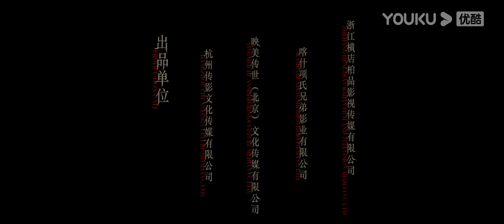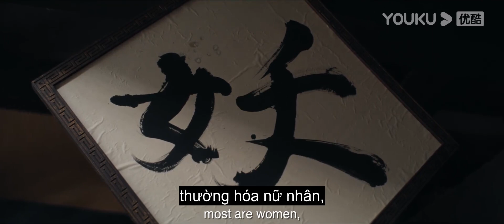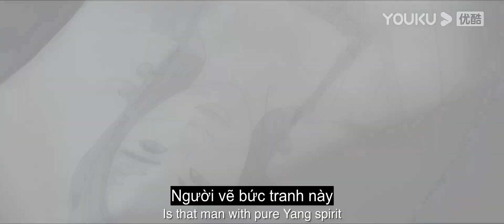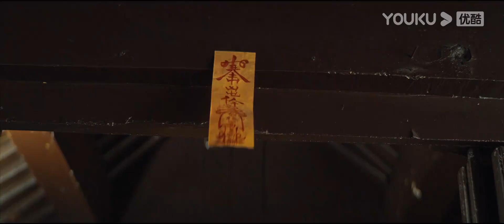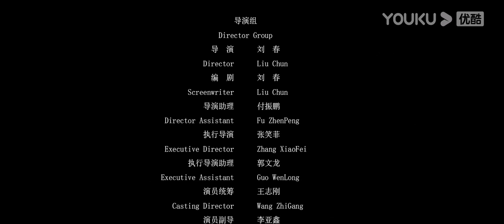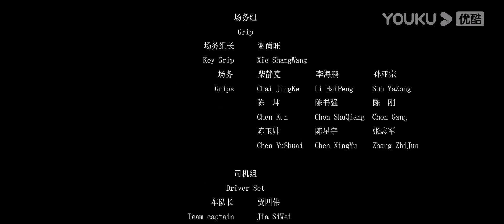[VIETSUB] Hoạ Bì | Tình Yêu Oan Nghiệt Của Yêu Nữ & Chàng Trai Trẻ | Cổ Trang Hay | Phim Lẻ YOUKU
Giới thiệu: Bộ phim kể về Tiểu Dung, một hồ ly tinh ham muốn sở hữu sắc đẹp, vì đem lòng yêu họa sĩ Vương Hoài Khanh, từ đó hiểu được cảm xúc của con người, tìm ra chính mình, dần dần trưởng thành. Mối tình oan nghiệt giữa nữ yêu tinh Tiểu Dung và thư sinh Vương Hoài Khanh cùng người vợ A Nhã đã mở ra một hành trình điên rồ giữa người và yêu trong tâm hồn, nhan sắc và kiếp nạn sinh tử.
Thể loại: Cổ Trang//Huyền Huyễn
Đạo diễn:  Lưu Xuân